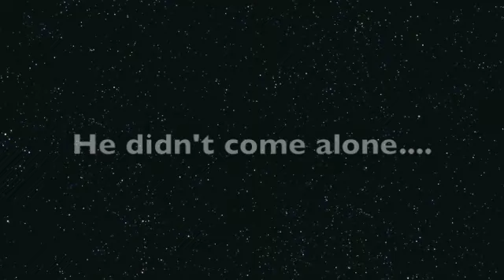Famous B Ignites in Title Defense (My Lucha TV)